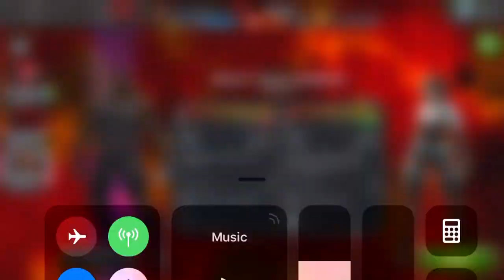[AW] OMNI vs J11 Node 24 Korg - Marvel Contest of Champions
Marvel Contest of Champions Gameplay, Tips, and More.